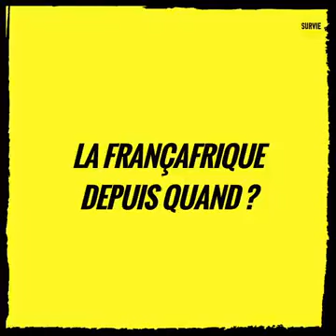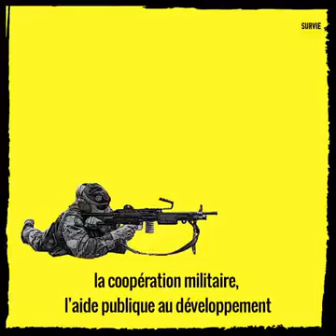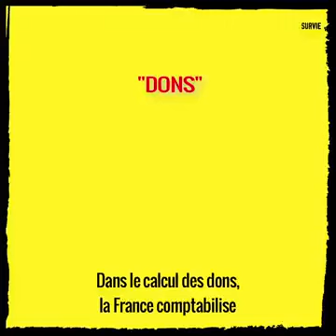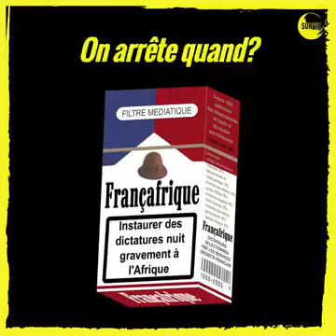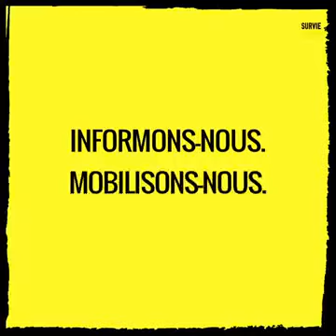Pourquoi les pays africains sont-ils ( pauvres )?